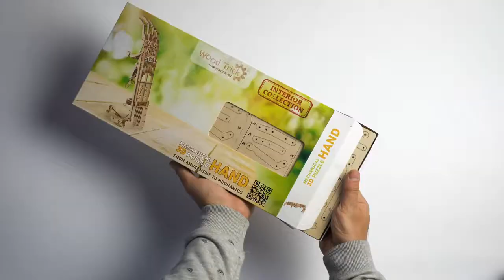Механическая рука Wood Trick - сборная модель, конструктор, 3D пазл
Это экзоскелет Руки, полностью  повторяющий движения настоящей руки. Wood Trick сделали этот сборную деревянную модель и теперь каждый может почувствовать себя немного терминатором! Этот конструктор можно назвать "механической рукой" или "экзоскелетом руки" в нем 199 деталей. Собранная рука повторяет биомеханику человека, ей можно брать предметы. Так же ребенок ознакомится со сложной инженерной механикой, проявит фантазию и творческое мышление